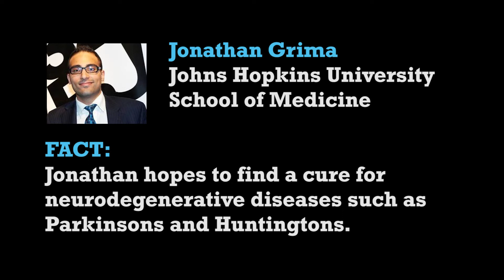Jonathan Grima - Graduate Scholarhip Winner